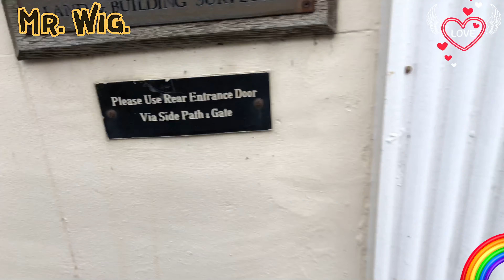A german Shepherd Gunther IV With $375 Million is the Richest Animal In The World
Another video that I did like making it and share with you my local town is really beautiful with amazing buildings and houses even Toya Willcox live in my town and she looks very good for her age how and she still sings how about finding the richest animal in the world is a German shepherd is name is Gunther IV and there’s plenty of other animals who are making it a fortune I hope you will enjoy this video PEACE.

I do like to share My life my walks and chats with yourselfs about almost anything really mental health is a big issue but not for me I’m stronger now and healthier this days nothing better than to share my life with you all thx.!

If you are looking for amazing then you are definitely in the right place because I am constantly Giving you different types of videos just for your pleasure. I do enjoy making this type of videos and Share with all of you.!?

What's your opinion on this video?
The creator shares various videos on different topics such as travel experiences, food reviews, and luxury homes Etc.

🎥 Video Duration: 11:24
00:00 Hi I’m Mr. Wig.